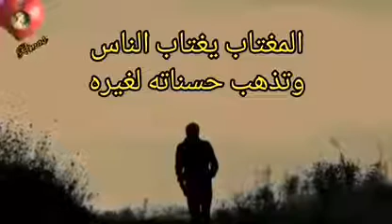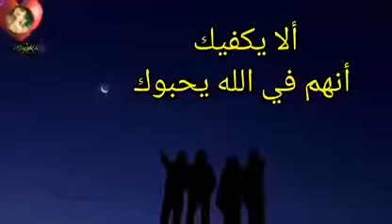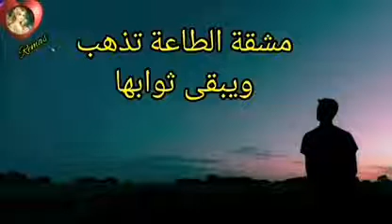حكمة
Video from Sahar